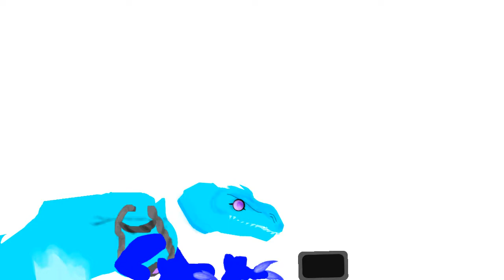Its my bday yeuh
PLS I CANT WRITE A DESC

ALSO HAPPY BDAY TO MEEEEE YAAA 👁️👄👁️👏